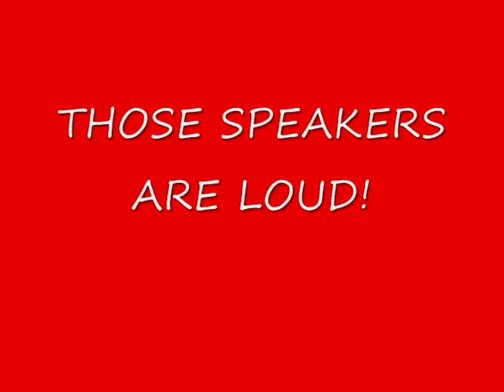BETV: Power 2010 Super Commerical Contest (2nd Version)